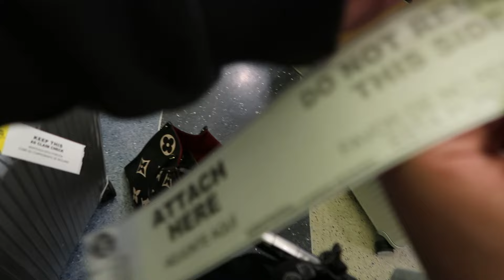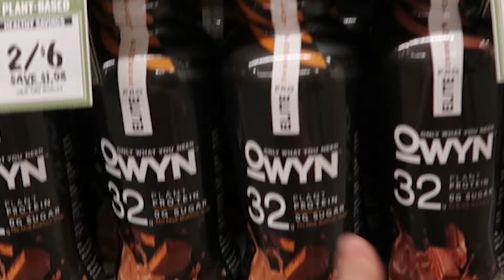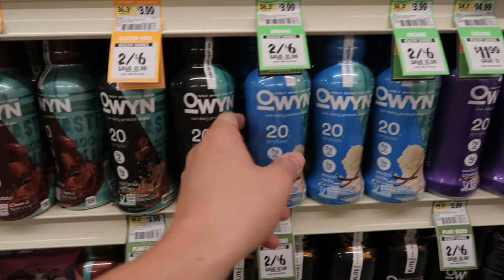Celebrating New Years With Avonte, Corinna & The Squad!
Today I went to surprise an NFL star for the new year! Avonte Maddox from the philidelphia eagles is the star we went to surpise. We also went out shopping and to go eat with corinna kopf. Hope you guys enjoyed the vlog!

Partying in Miami on yachts and in Nobu Hotel, Hard Rock Hotel featuring Daisy, Corinna Kopf